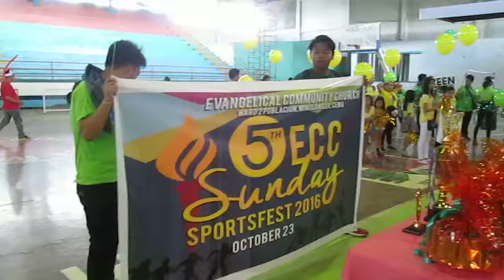5th ECC Sunday Celebration "Sportsfest'161023" 7